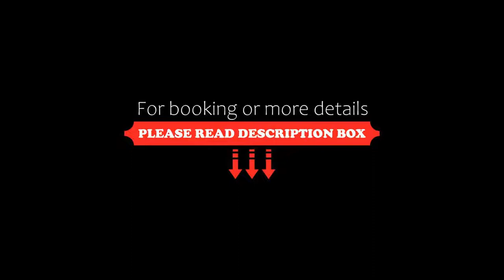Sovereign Hotel, Gold Coast, Australia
About Property:
You're eligible for a Genius discount at Sovereign Hotel! To save at this property, all you have to do is sign in or register.
This property is 4 minutes walk from the beach. Sovereign Hotel offers accommodation just 5 minutes' walk from Surfers Paradise main beach and Cavill Avenue. Guests enjoy a hot tub with a sauna and a lagoon-style swimming pool featuring a waterfall. The hotel is ideally positioned for exploring the Gold Coast's wineries, rainforests and lovely sandy beaches.
Property Type: Hotel
Address: 138 Ferny Ave, Surfers Paradise, 4217 Gold Coast, Australia
Searching For
1. Sovereign Hotel - Gold Coast - Australia
2. Sovereign Hotel - Gold Coast - Australia Address
3. Sovereign Hotel - Gold Coast - Australia Rooms
4. Sovereign Hotel - Gold Coast - Australia Amenities
5. Sovereign Hotel - Gold Coast - Australia Offers and Deals
Audio Credit:
Track Title: Reasons To Hope
Artist: Reed Mathis